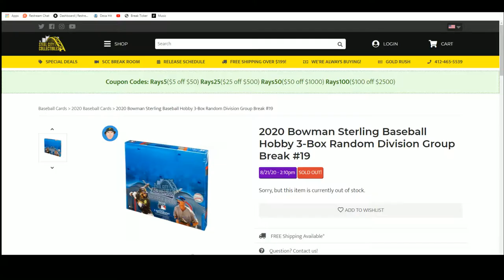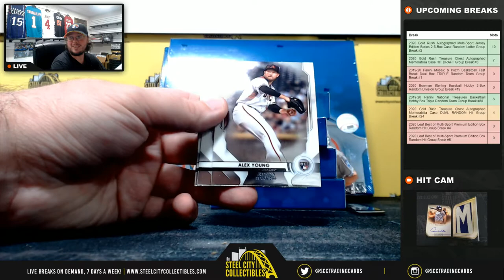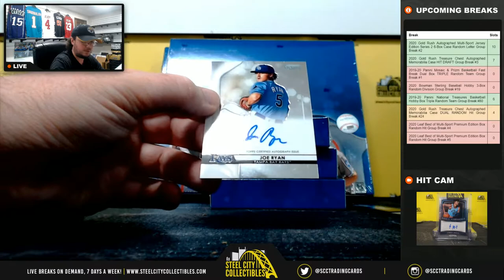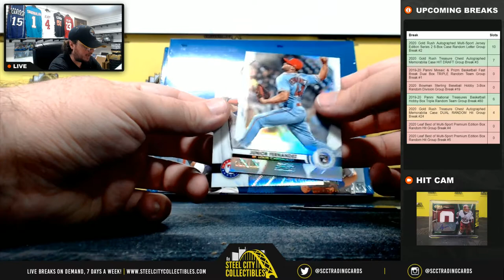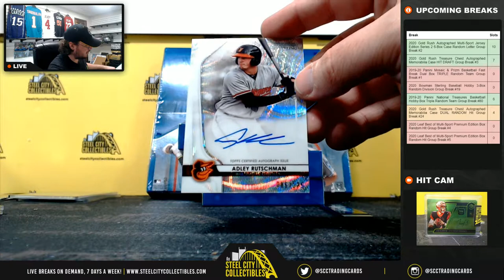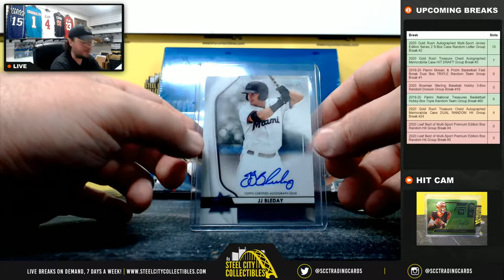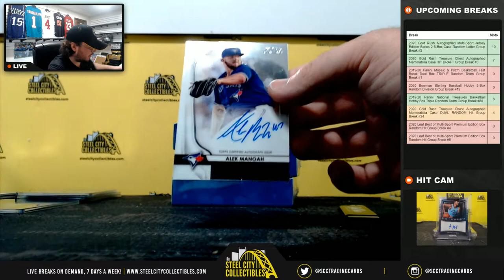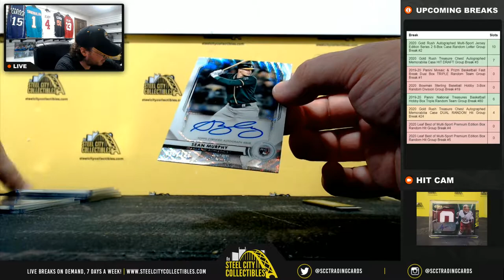2020 Bowman Sterling Baseball Hobby 3-Box Random Division Group Break #19